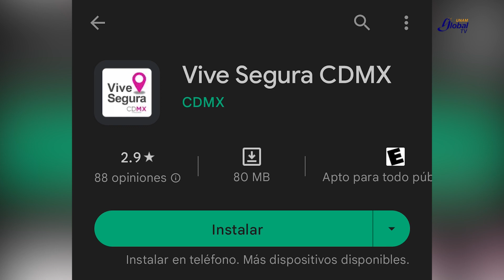Mayor sensibilización y capacitación mejoraría la seguridad de las mujeres en el transporte público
DGCS
UNAM
15 de noviembre de 2022